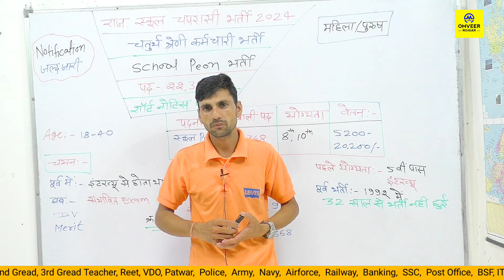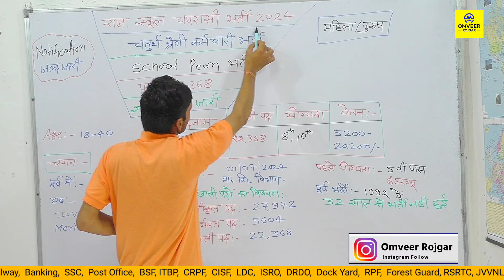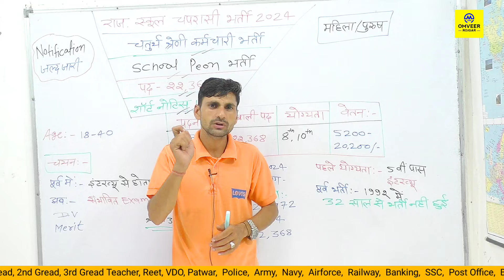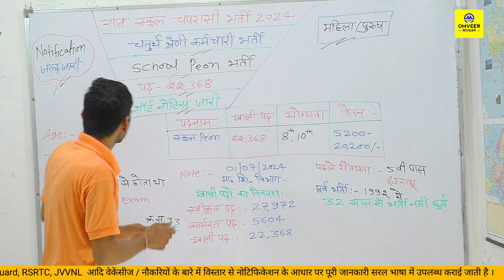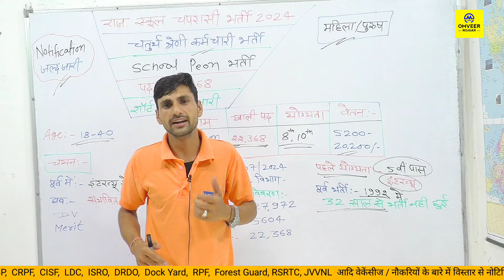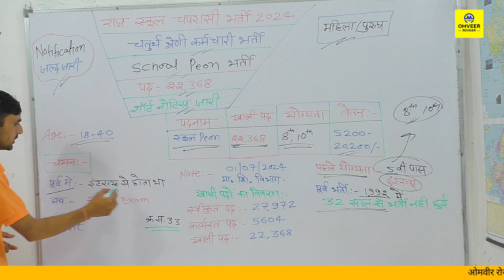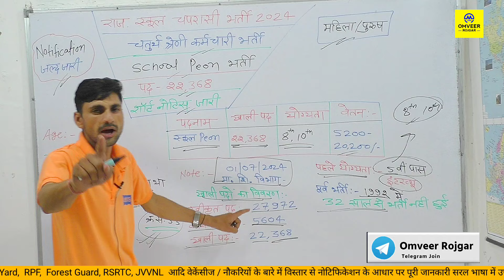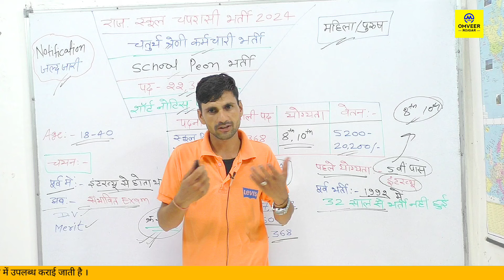Rajasthan School chaturth Shreni karmchari Bharti 2024 | Rajasthan peon vacancy latest news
Rajasthan School chaturth Shreni karmchari Bharti 2024 | Rajasthan peon vacancy latest news | Omveer Rojgar

Rajasthan School chaprasi Bharti  latest news
Rajasthan chaprasi Bharti kab tak Aaegi
राजस्थान चपरासी भर्ती शॉर्ट नोटिस जारी ताजा खबर 2024

Cover Topic :-

Rajasthan School chaturth Shreni karmchari Bharti 2024